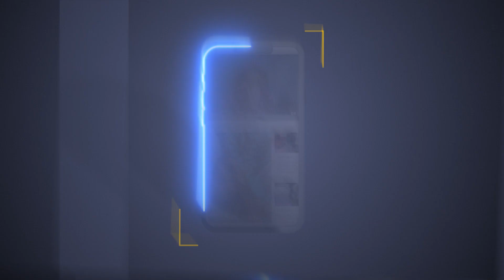Poznati muzičar i producent otkrio: "Šemsu Suljaković sam vratio iz studija"